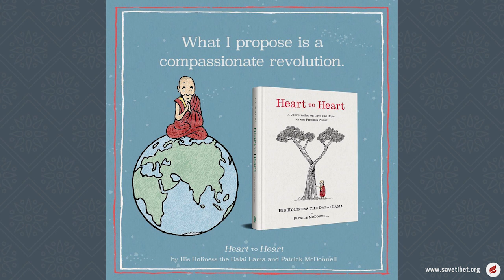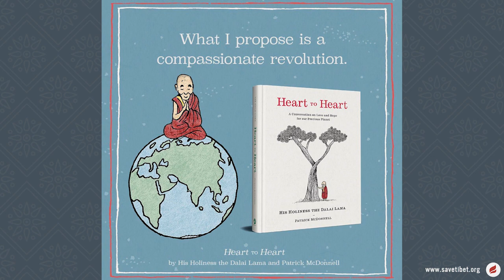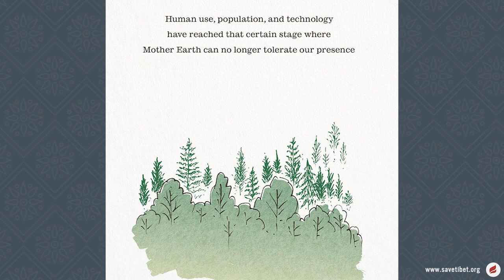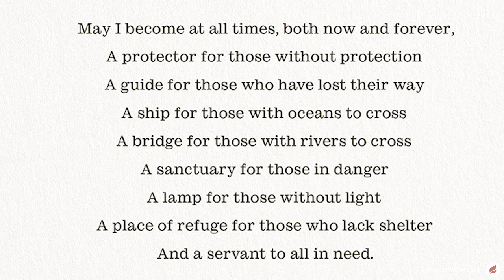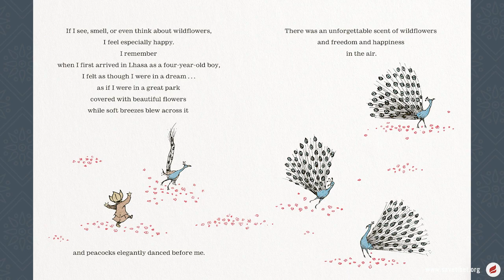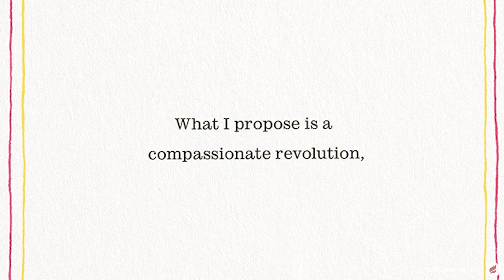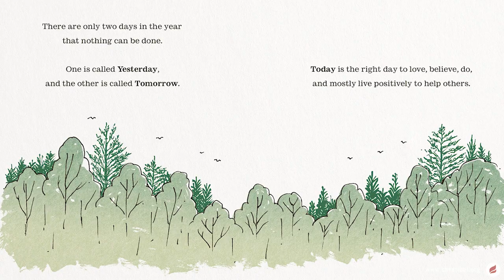Tibet Talks: "Heart to Heart" with Patrick McDonnell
At the Dalai Lama’s residence in India, an unusual visitor has arrived: a troubled Giant Panda who has traveled from many miles away. Welcoming him as a friend, His Holiness invites the Panda on a walk through a cedar forest. There, in the shadow of the Himalayas, surrounded by beauty, they discuss matters great and small.

This is the warm, whimsical, wise story of a new book featuring words by the Dalai Lama and illustrations from the creator of “Mutts.” “Heart to Heart: A Conversation on Love and Hope for Our Precious Planet” calls for a compassionate revolution, elegantly and decisively conveying a message of joy, hope and change. In this Tibet Talk, we have our own heart to heart with the illustrator, Patrick McDonnell, about what inspired him to collaborate with His Holiness the Dalai Lama to create this timely gem of a book.